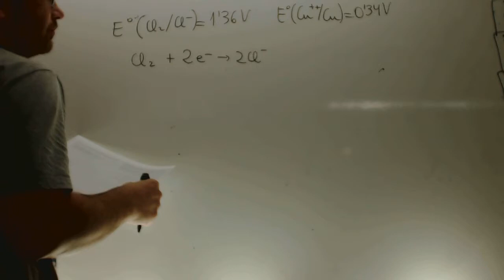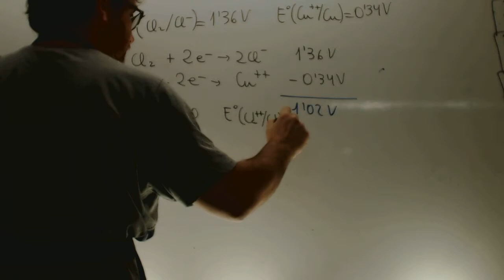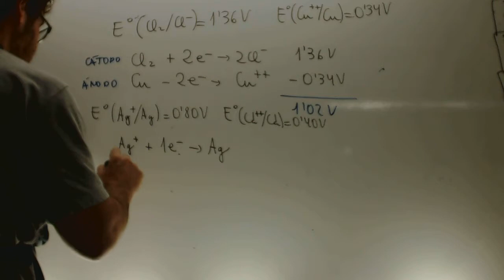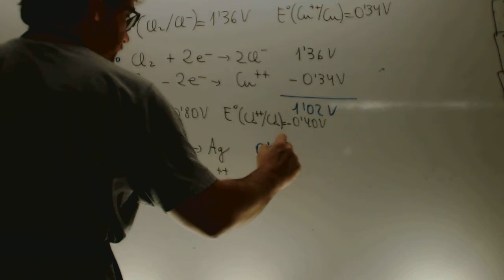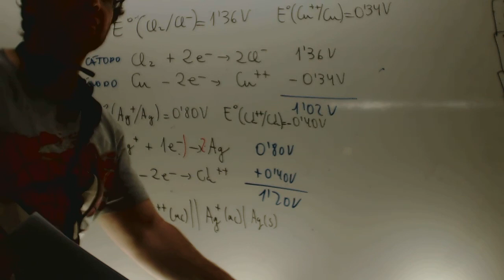Pilas electroliticas Selectividad Quimica 2 Bachillerato Academia Usero Estepona